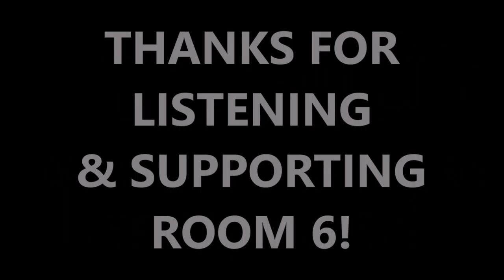2 BRAINS 1 BOTTLE Episode #4: Stupid Laws, Swearing, & The Best BATMAN! [AUDIO PODCAST]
In today's episode, we continue enjoying "Frey Ranch" whiskey, investigate some STUPID laws still on the books, remember our 1st time swearing, argue all things Batman, and more!

If you're reading this, chances are good you're a Patron! Thanks for your support, and feel free to tell your friends about the podcast.